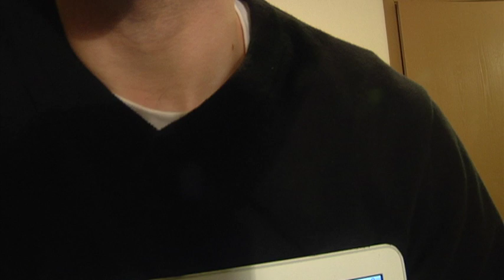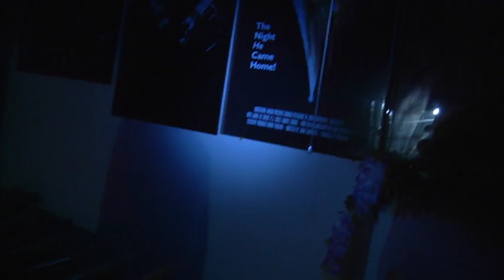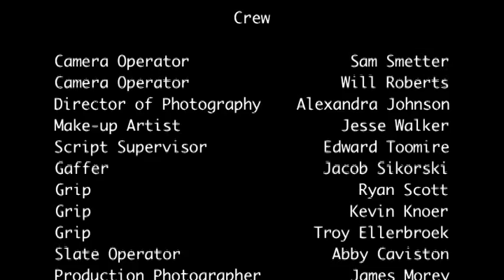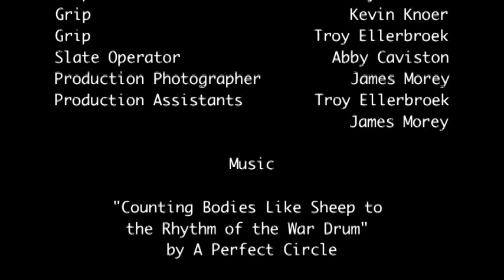Go To Sleep (A Jeff The Killer Short Horror Film)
A group of amateur filmmakers embark on an investigation to find the truth behind the internet legend Jeff the Killer.
Written and Directed by Jesse Heisel
Dark Wings: S3E1